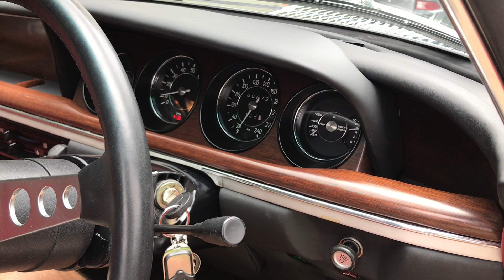1 Von Trapp - starting and revving the engine